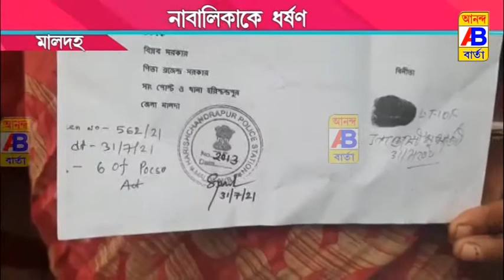অষ্টম শ্রেণীর এক ছাত্রীকে ধর্ষণের অভিযোগ জানাতে গেলে তাদেরই একঘরে করে দেয়ার হয় বলে অভিযোগ